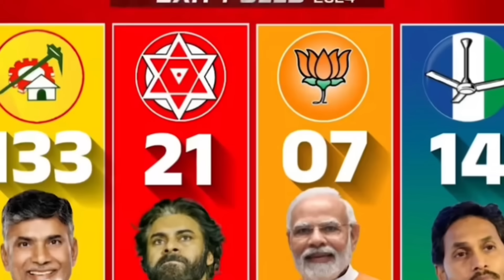మరీ చిత్తూగా 😂| 5 Reasons Why YCP Lost Badly | Why Jagan Lost AP Elections | Pawan Kalyan, CBN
whyycplost 5reasonswhyycplost 4reasonswhyycplost whyjaganlostapelections pawankalyan chadrababunaidu naralokesh ysganalive pawankalyanlivetoday ap news,ap politics,ap elections 2024,ycp,reasons why ycp lost,why ycp lost 2024 elections,ycp lost in the election,ap,ysrcp,ycp sure losing seat in ap,ap election results,ap latest news,ycp survey in ap,latest ap elections 2024 survey,ycp ministers losing big in ap elections 2024,ap exit polls 2024,ycp leaders list who lost their voting deposits,ycp ministers losing in ap election results 2024,ycp sure losing seat in ap elections 2024